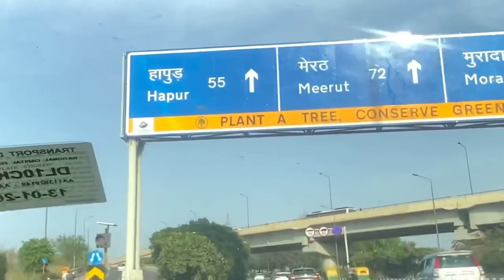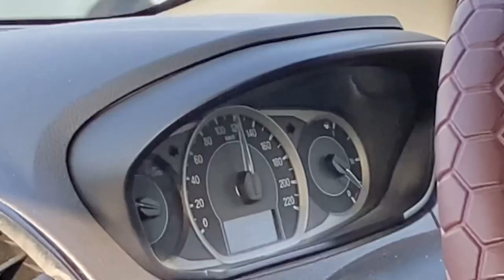Ramadan vlog day 16/30 : Baji ki sasural ja rhe hain eidi lekar | SAHIL MIRZA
Join us on a journey of reflection, gratitude, and spiritual growth this Ramadan season. 🌙✨ Immerse yourself in the essence of this blessed month as we share moments of prayer, community, and acts of kindness. From the breaking of the fast at sunset to the peaceful serenity of late-night prayers, experience the beauty and significance of Ramadan with us. Let's embrace the spirit of compassion, generosity, and unity as we come together to celebrate the blessings of this sacred time. Ramadan Mubarak to all! 🕌🤲